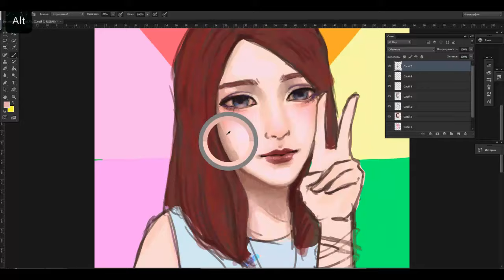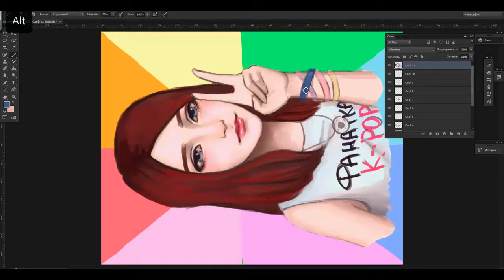♥ фанатка кпоп ♥ SPEED PAINTING ♥ k-pop fan [photoshop cs6]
720 !!!